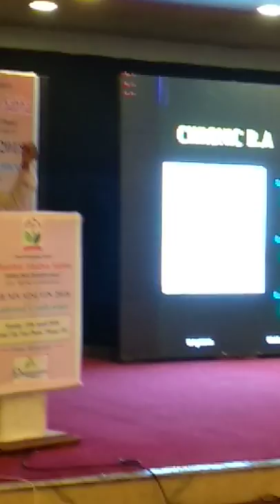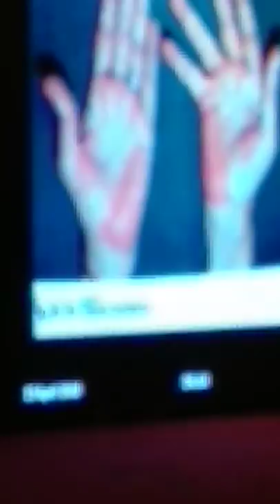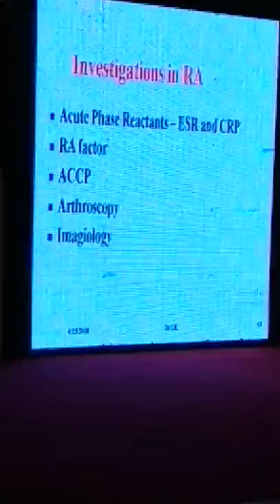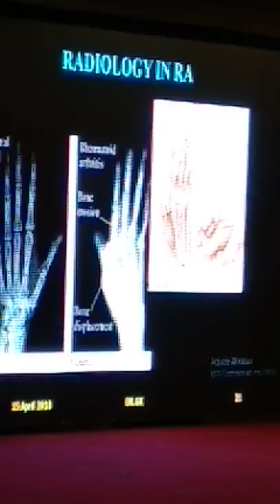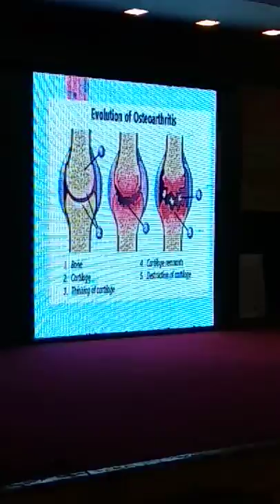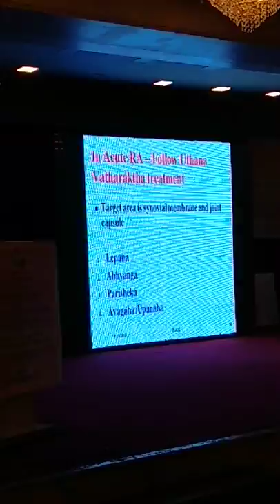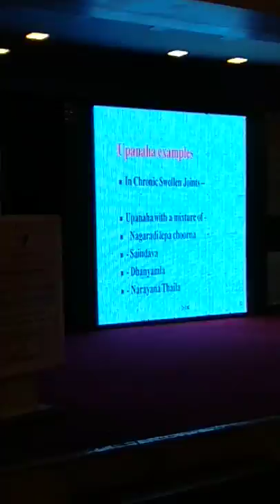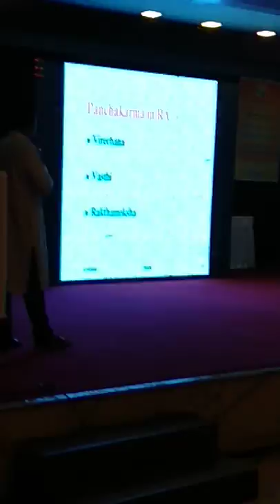Vaat rogas by Dr GopaKumar part 1